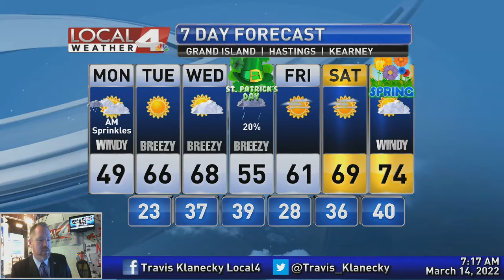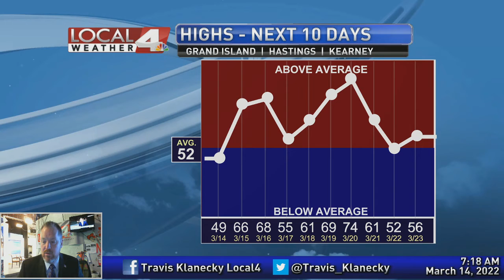March 14, 2022 Morning Forecast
Coming off of a wonderful Sunday of weather, today's weather may end up being the worst that we see this week. Find out what changes are coming for today and what we can expect in the days ahead.  Join me this morning for more.